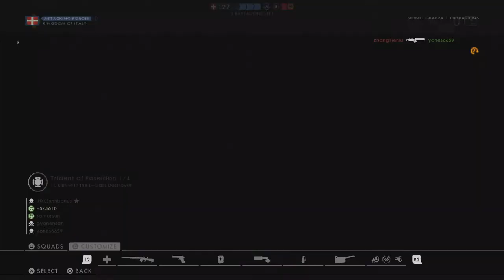Battlefield 1 | Operations | Iron Walls | 44-7 + 88-21 | Attack | Victory | MVP